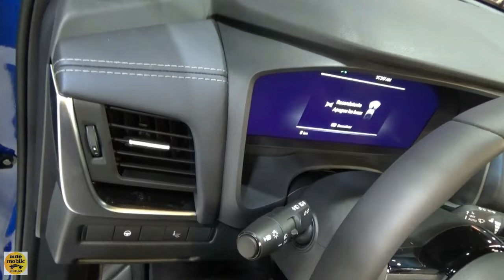2023 Nissan Qashqai Tekna E-Power 190 - Exterior and Interior - Automobile Barcelona 2023